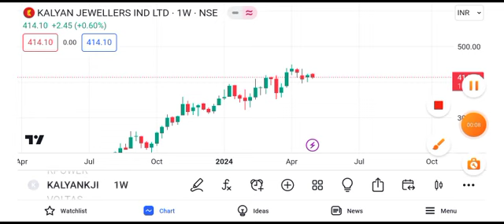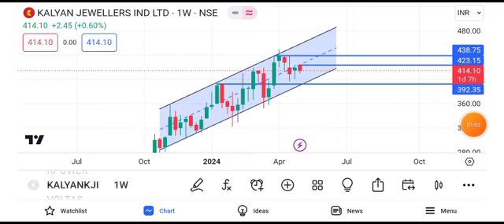kalyan jewellery share latest news || kalyan jewellery share latest news today